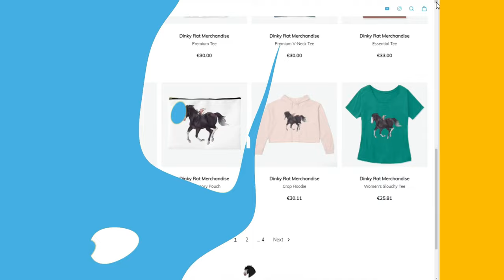Things I Like About Star Stable.. | Let's Train & Talk!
what's up dinky rats? in today's video i'm training and talking about the things i like about star stable. big shocker, i know.

Channel Members:
Max Kingmoon
Justine Ponyforce
Anika Vinyard
Eliza Glatkowski
Grace Cherryhawk

Alexis Richardson
Robbie Ramirez
Tyra Mapleton

▶Breyer Horse
▶Breyer Model Horses
▶Model Horses
▶Breyerfest Vlog
▶Alicia Online
▶Alicia Online Horse Racing Game
▶Alicia Online Horse Breeding
▶Wildshade Horse Game
▶Wildshade Horse Breeding
▶Wildshade Horse Racing